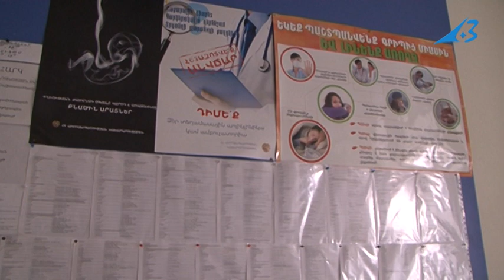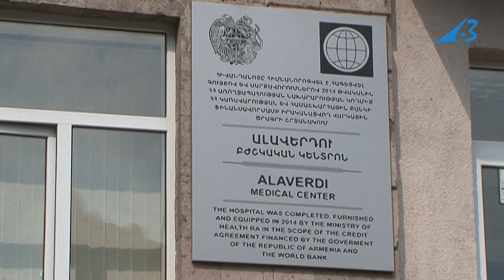Ալավերդու հիվանդանոցում կապույտ հազի 4 դեպք է գրանցվել